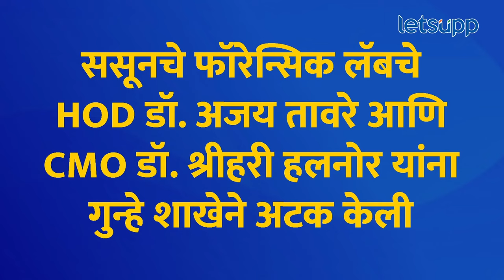Porshe Accident : पोर्श कार अपघात प्रकरणी कोणाला अटक तर कोण निलंबित | LetsUpp Marathi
कल्याणी नगर परिसरात झालेल्या पोर्श कार अपघात प्रकरण सध्या देशभरात गाजत आहे. याबद्दल अनेक धक्कादायक खुलासे दिवसेंदिवस समोर येत आहेत. याप्रकरणात आता ससूनच्या दोन डॉक्टरांनाही अटक करण्यात आली आहे. आतापर्यंत कोणकोणला अटक करण्यात आली आणि कोणावर निलंबनाची कारवाई झाली? जाणून घ्या...